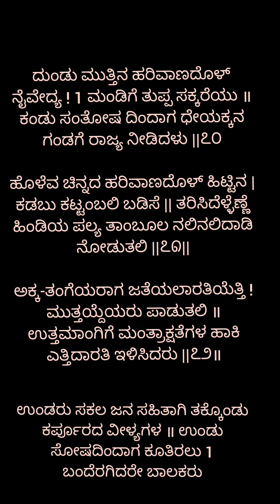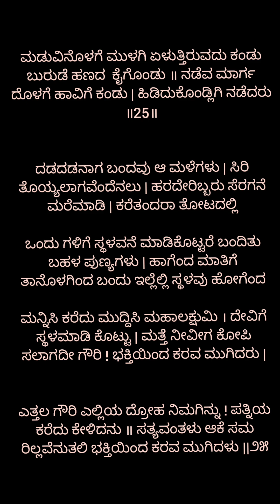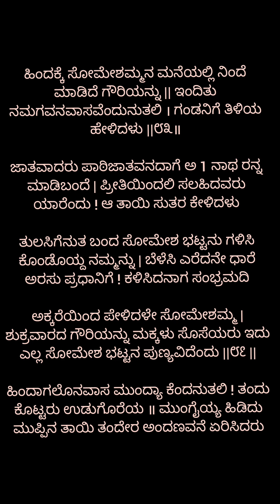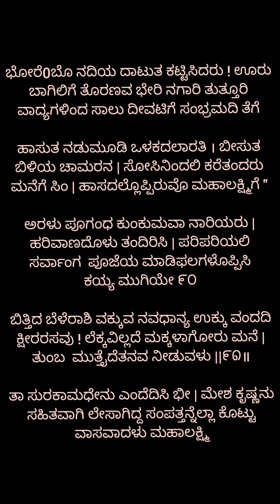ಸಂಪತ್ತು ಶನಿವಾರದ ಹಾಡು ಶ್ರಾವಣ ಮಾಸದ ಗೌರಿ ಹಾಡು